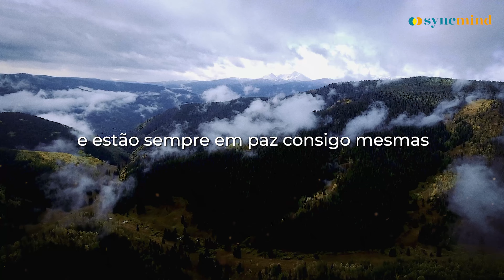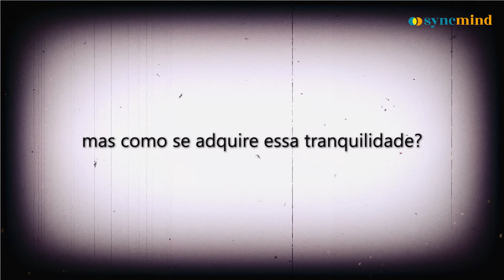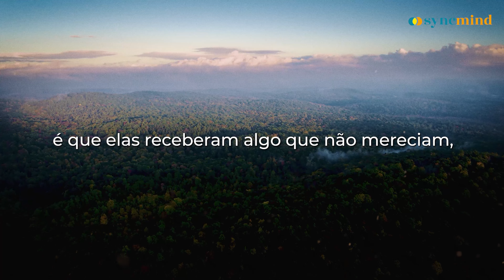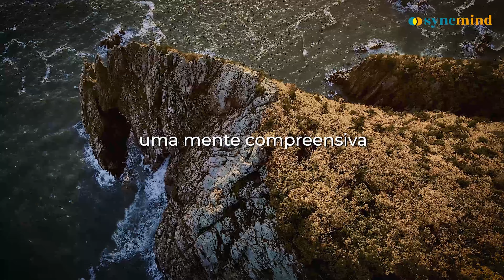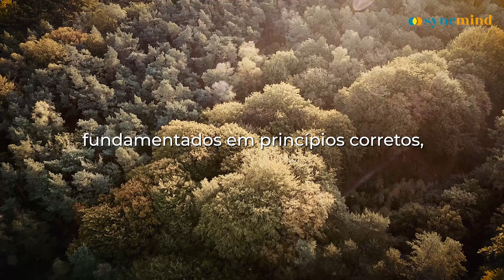Aquele Que é SÁBIO Cuida Da Própria Vida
Use Esse Áudio e Mude Suas Crenças Enquanto Dorme! A maioria das pessoas sequer tenta.

★ Música e frequência de batidas binaurais criadas por Sync Mind Audio. (Background music and binaural beats frequency created by Sync Mind Audio Team.)

📌  Benefícios desta sessão: 5 Hz (Ondas Theta )
► Ótimo para resolução de problemas incomuns;
► Promove um profundo estado de relaxamento;
► Melhora na retenção da informação.

🎧  Ouça antes de Dormir.
► Use fones de ouvido. Para um efeito máximo, sugerimos usa-lo por pelo menos 21 dias.

► SOBRE NÓS:
Sync Mind é um canal dedicado à criação de sessões de áudio com batidas binaurais para reprogramação da mente. Essas sessões podem despertar e inspirar as pessoas a mudar suas vidas, trazendo um sentimento de amor, alegria, paz interior, sucesso, confiança e alívio do estresse. Combinamos, de uma maneira única, discursos inspiradores e músicas relaxantes com a tecnologia de Batidas Binaurais para melhorar a retenção de memória e o acesso ao subconsciente.